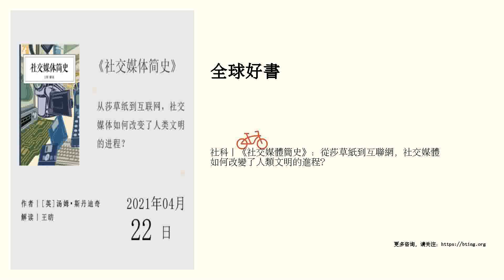社科丨《社交媒體簡史》：從莎草紙到互聯網，社交媒體如何改變了人類文明的進程？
從莎草紙到互聯網，社交媒體如何改變了人類文明的進程？   點擊進入講書頻道頁&gt;&gt;&gt;   “講書”重金招募撰稿人，詳情點擊進入›››   精華筆記   大部分人可能會覺得，社交媒體是互聯網時代的新事物。但本書作者湯姆•斯丹迪奇認為，社交媒體已經存在了兩千年。   斯丹迪奇對社交媒體的定義是，當信息沿著社會關係網絡在人際間流傳，四麵八方的人參與進同一場討論，並按照不同意見組成分散的群體時，就形成了一個社交媒體。在古羅馬，人們的識字率已經達到相當高的水平，信使和道路網絡讓文字的遠距離傳遞成為可能，於是第一個社交媒體應運而生。在此後兩千年裡，社交媒體不斷“迭代”，多次推動了人類社會的進步，也不斷引發爭議和批評。     第一、兩千年來，社交媒體是如何演進的？它們推動了哪些社會變革？   1. 手寫階段：始於公元1世紀的羅馬。那時的羅馬疆域遼闊，身居邊遠行省的官員們靠寫信來交流信息。依靠羅馬發達的道路網絡，這種寫在莎草紙上的信件在幾個星期的時間裡，就能從羅馬城送達最遙遠的行省。   官員交換的信件和平民熱愛的塗鴉成了羅馬社會的粘合劑，也催生了一個新的世界性宗教——基督教。基督教早期領導人保羅借書信管理各地教...